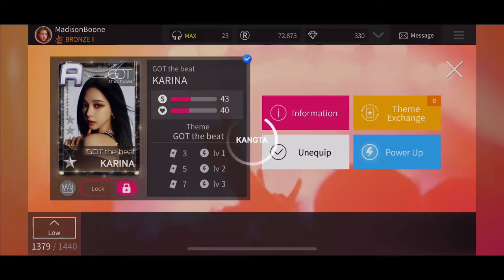[SuperStar SMTOWN] Collecting ‘GOT the beat’ LE Theme